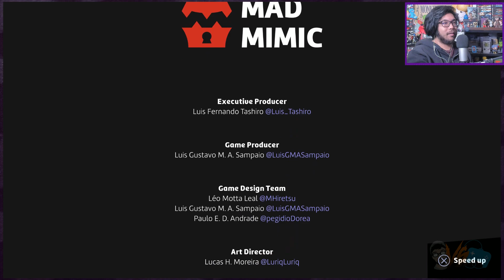The Final Boss, Lele The Green Eyed Illusionist! (Dandy Ace)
Dandy Ace Walkthrough Gameplay! Through this Dandy Ace Gameplay Walkthrough we'll unlock all cards, all bosses, all keys, and all trinkets. Hopefully by the Dandy Ace ending we'll have beaten normal mode, hard mode, very hard mode, and nightmare mode. I wonder if there's a Dandy Ace true ending? If you enjoy this Dandy Ace gameplay, walkthrough, and playthrough we might end up trying out the Dandy Ace Twitch Mode and see what that's like! At the end of this Dandy Ace let's play please watch out for my Dandy Ace review. I'm playing the Dandy Ace PC version but there's a Dandy Ace Switch version as well.

►This came straight from my stream, come follow and catch me live most days of the week

Dandy Ace is an over the top action game that follows this fabulous magician seeking to combine and use his magical cards, fighting and looting his way to defeat the Green-Eyed Illusionist and free himself from a cursed mirror.

It helps me out a lot and I try to reply to you guys 24/7!

Dandy Ace is an over the top fast-paced roguelike experience that follows a fabulous magician seeking to combine and use his magical cards while fighting and looting his way to defeat the Green-Eyed Illusionist, Lele, who has imprisoned him in a cursed mirror. While battling your way through Lele’s ever changing palace, combine different cards with more than a thousand possibilities, each with their own playstyles and powers. Every run provides new challenges and combinations for players to explore as they progress closer to Lele.

Play as Dandy Ace, the amazing hero, and survive the challenges of the extravagant, lavish and ever changing palace created to defeat him filled with bizarre creatures and outrageous bosses. Find all of the magical cards, gather shards and gold, and get help from his assistants and unconventional allies.

Rogue-lite experience: Try, die and try again until you beat the Green-Eyed Illusionist with the replayability and adrenaline of a rogue-like with permanent upgrades that makes you stronger as you progress further with each run.

2D isometric fast-paced action: with lots of challenging but fair combat engagements. Battle your way through bizarre creatures and outrageous bosses while building up your own arsenal of magic.

Create your own builds: Combine cards with more than a thousand possibilities, each with its own gameplay style and powers.

Challenges of the ever changing palace: Explore the extravagant and lavish aesthetics of the game through the nonlinear progression of the palace, fighting off unique enemies and bosses, on your quest to defeat Lele and escape the cursed mirror.